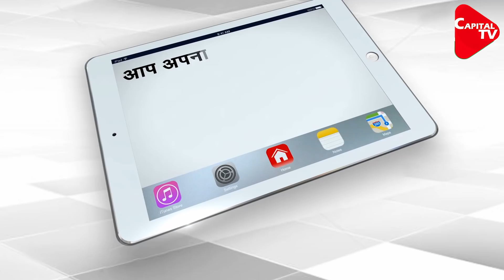Ravi Shankar Prasad To Be The New Tamil Nadu Governor? | Capital TV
Day after Ravi Shankar Prasad's resignation as Union IT minister during the Union cabinet reshuffle, rumors are going viral on social media that he may be appointed as the governor for the state of Tamil Nadu.